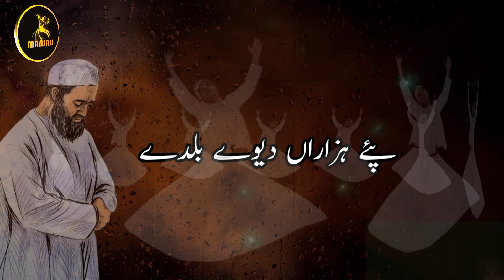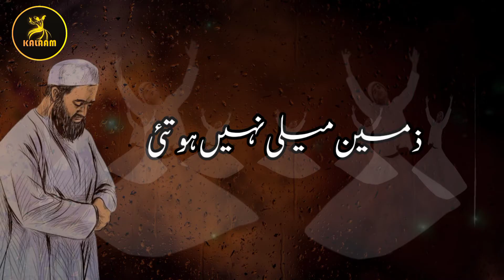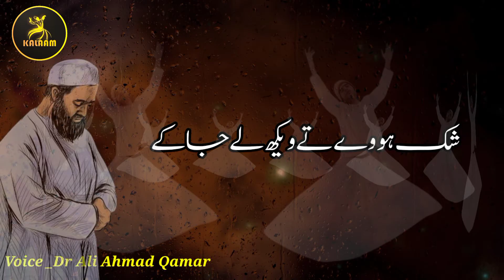New Heart Touching kalam | Mian Muhammad bakhsh 2022 | Saiful Malook | Emotional Sufi Kalam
New Heart Touching kalam | Mian Muhammad bakhsh | 2022 | Saiful Malook | Emotional Kalam | Sufi

 Kalaam _Miyan Muhammad bakhsh
Voice _Dr Ali Ahmad Qamar
Present _Kalaam Studio